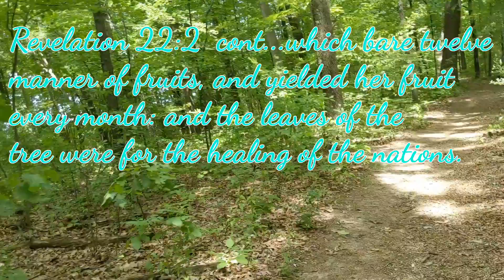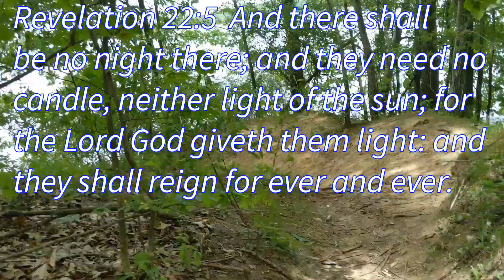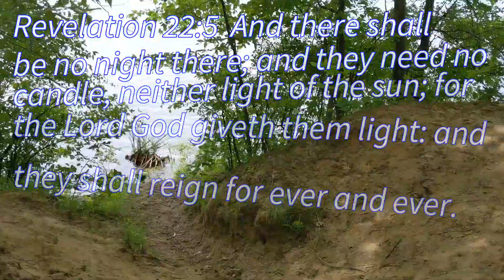Woods, water, and scriptures